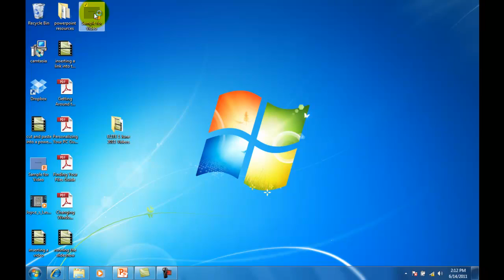PowerPoint 2010 - Saving your Slideshow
There are two basic ways to save your slideshow.  The most common is simply saving the file.  The other is saving the file as a slideshow.